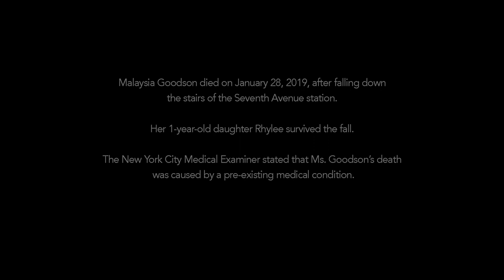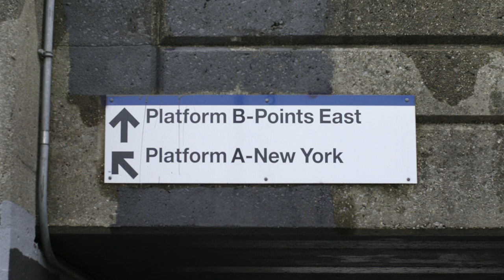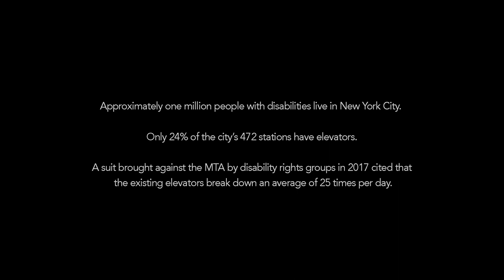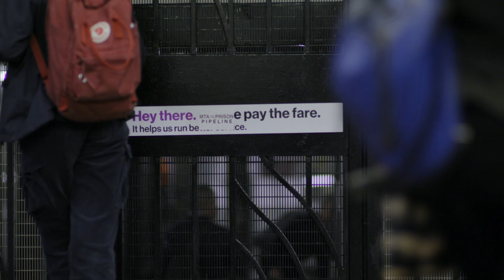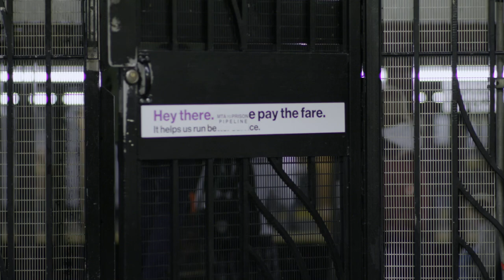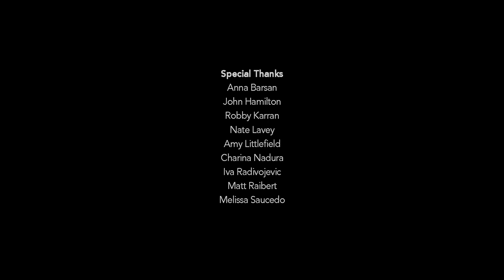Field of Vision - Elevator Pitch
Shedding light on the subway’s dire accessibility issues, "Elevator Pitch" by Martyna Starosta reveals an unjust system that shuts many out of cities in motion.

Directed by Martyna Starosta